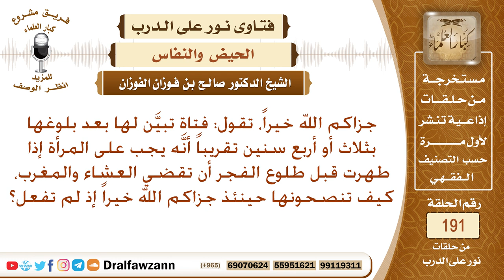امرأة تجهل أن من طهرت قبل صلاة الفجر، فإنها تقضي المغرب والعشاء، ماذا يجب عليها الآن فيما مضى؟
نص السؤال: جزاكم الله خيراً، تقول: فتاة تبيَّن لها بعد بلوغها بثلاث أو أربع سنين تقريباً أنَّه يجب على المرأة إذا طهرت قبل طلوع الفجر أن تقضي العشاء والمغرب، كيف تنصحونها حينئذ جزاكم الله خيراً إذ لم تفعل؟
السيرة الذاتية :
للاشتراك في قناة الشيخ صالح الفوزان

رئيس الفريق
لمشروع كبار العلماء